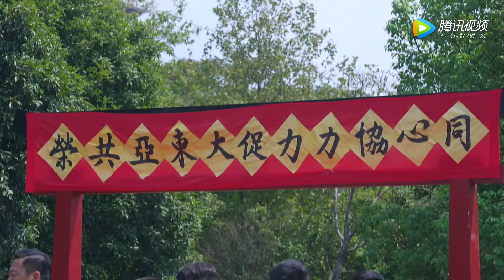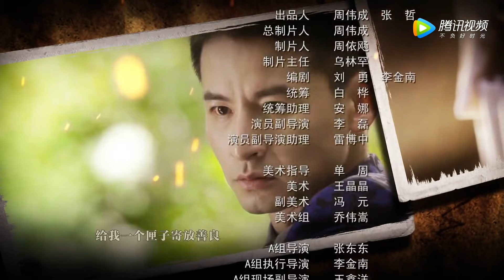民国抗日电视剧 | 《神秘刀客》第28集 | 钱泳辰变超级特工凝练英雄之路，演绎热血青春抗战传奇（钱泳辰 - 何泓姗）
导演：张东东，孙梦飞
主演：钱泳辰，何泓姗，霍政谚，吴佳尼
《神秘刀客》以抗战中的上海滩为背景，讲述了夏光奇化身神秘刀客，喋血上海滩为家人复仇的故事。1938年，流落于上海街头的失忆青年小夏，因无意中救助了唐家长子唐汉清，被唐家老爷收为关门弟子，学习雕刻红木家具。时值日军侵占上海，目睹日军暴行的小夏，逐渐恢复了记忆，他想起在南京大屠杀中，自己全家遭日军满门杀绝的惨痛经历，便开始了复仇之路。杀了鬼子，报了家仇，小夏归隐山林。不料恩人唐家因此遭难，小夏义无反顾出山解救。而后在爱国学生唐家小女儿唐汉彩等人的影响下，逐渐认识到国不存家何在的道理。最终，小夏从一个个人复仇者，成长为在共产党引领下，为民族大义而战的抗日英雄。